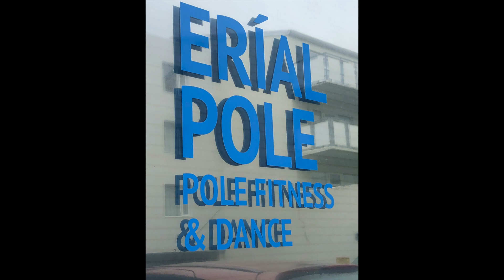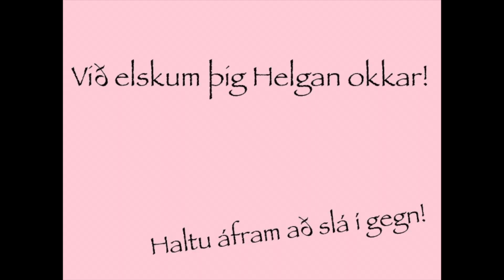gæsun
Viltu senda okkur póst?
Skipalón 5 220 Hafnarfjörður

Netverslun: Njotumlifsins.is